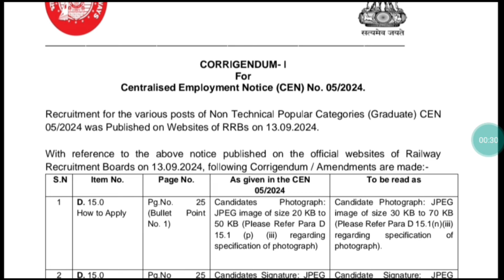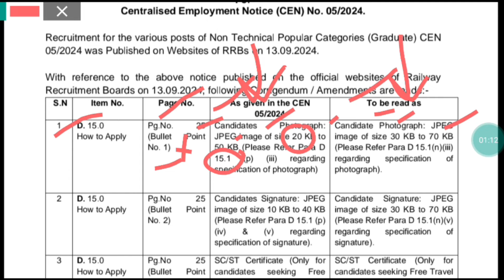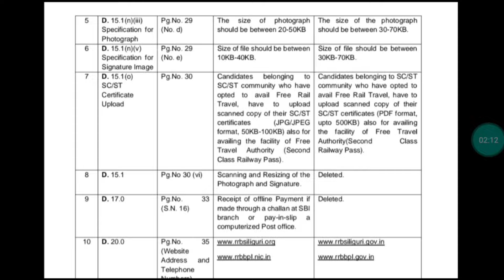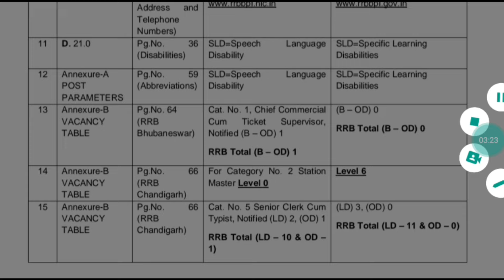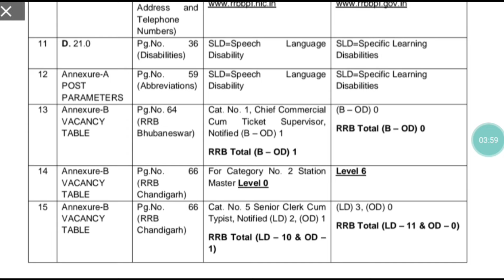🔥NTPC Notice मे 17 बड़े बदलाव || Official Notice जारी || Form भरने से पहले देख लेना 😯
*Railway All Math (H M)*
*Railway Reasoning (H M)*
*Railway 27000+ (H M)*
*Railway All Exams General Awareness and General Science*
*Railway NTPC Vol 1 (H M)*
*Railway NTPC Vol 2 (H M)*